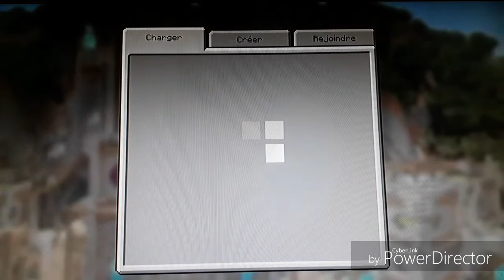Pourquoi j'ai été absent pendant tout ce temps